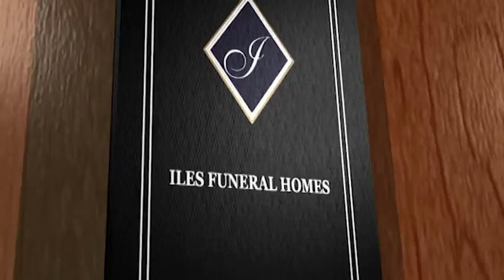John R. 'Jack' Ward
John R. 'Jack' Ward Obituary Video